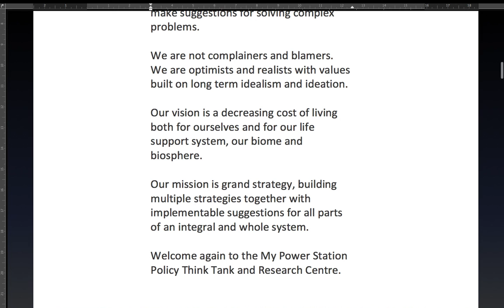Short Introduction to The My Power Station Technology Policy Think Tank and Resource Centre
Welcome to the My Power Station Technology Policy Think Tank and Resource Centre.  Our particular interest is in researching and analysing policy implementation failure, looking for its causes and reasons. We do deep, long term research, designing Proof of Concepts and Testing Solutions, able to make suggestions for solving complex problems.

Please reach out and make an appointment